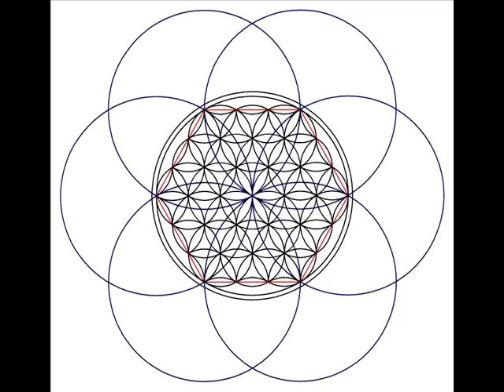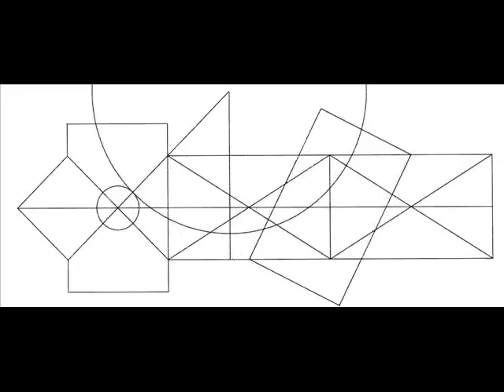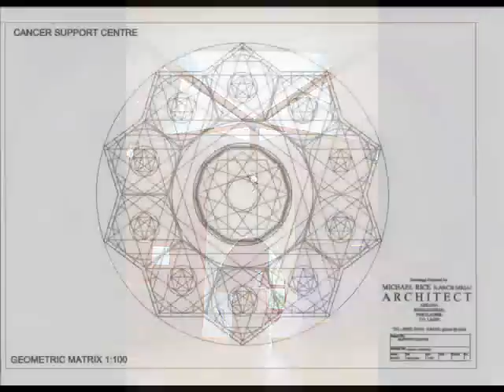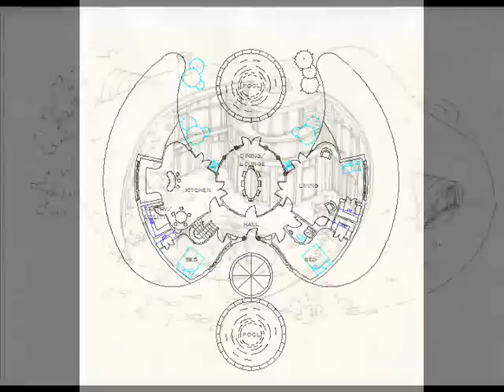BioArchitecture - The Creation Process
The creative process that leads to a BioArchitecture house. This video presents the work of bioarchitect Michael Rice and shows how a house starts as a sacred geometry grid and evolves into a completed design. from more information.